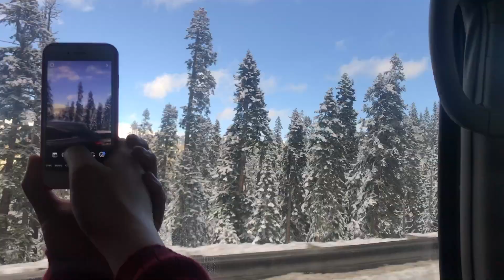Trip to Tahoe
A day trip to the state lines of California and Nevada. 🌨☃️❄️

Song: No Lie (Noah Breakfast Remix)